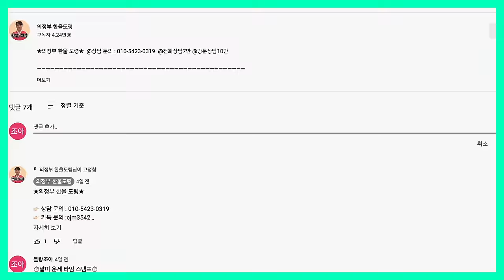2024년 갑진년 양력 7, 8월 돼지띠 운세 / 드디어 대박의 시대가 왔다! / 95년생, 83년생, 71년생, 59년생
2024년 갑진년이 어느덧 상반기를 지나
뜨거운 하반기에 도달했습니다!
2024년 양력 7, 8월 🐷운세는 어떨까?